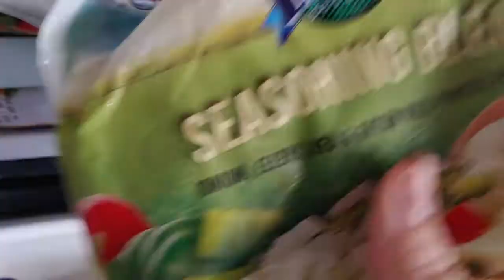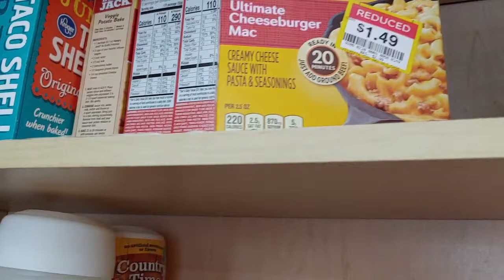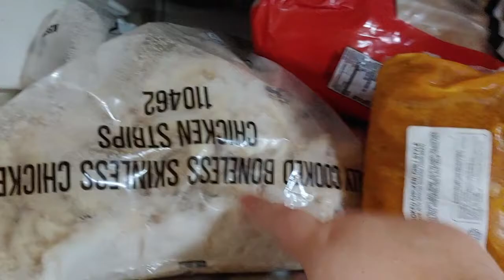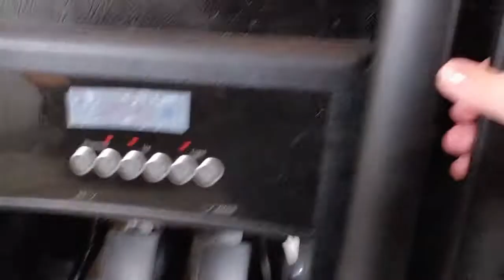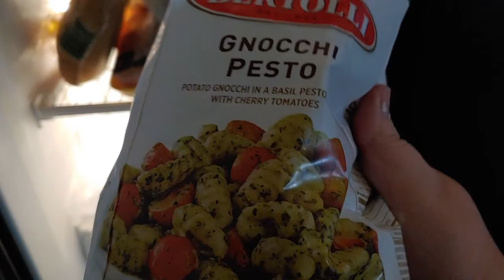End of the month fridge freezer and pantry tour sept 2021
hey hey everyone im so happy you clicked on my video please before we get started like, comment, subscribe, share, become part of my youtube family before you go... and to those of you that apart of my family thank you for coming back to a new video...

facebook: a moms homemade lifestyle
pintrest: Danielle Keeler

What I use to film : my phone LGK40
what i use to edit: animotica